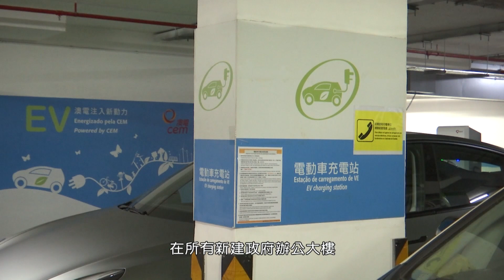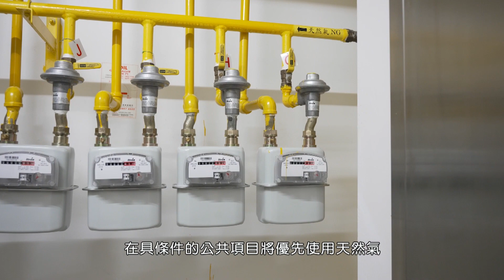【第五屆特區政府2020-2022年工作回顧】防災減災 環保宜居